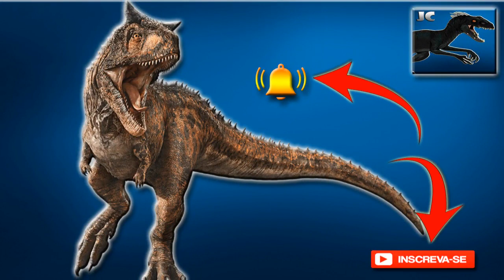Documentário Helicoprion + Bônus (Jurassic Clips)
O Helicoprion ("serra em espiral") é um peixe cartilaginoso semelhante aos tubarões, que surgiu nos oceanos do Carbonífero, há 280 milhões de anos, e se extinguiu há 250 milhões, no início do Triássico. Viveu onde hoje são Ásia, Oceania e América do Norte. Media até 10 metros, de comprimento e pesava entre 300 e 450 kg.
O que mais chama a atenção no Helicoprion são os dentes da mandíbula, dispostos em espiral e lembrando muito uma serra circular. Conforme o indivíduo crescia, os dentes mais velhos eram empurrados para o centro da espiral e davam lugar aos novos, maiores. A serrilha em suas bordas indica alimentação carnívora; talvez os dentes fossem especializados para quebrar a concha de amonites ou atacar cardumes de peixes.
Peixes condrictes têm esqueleto feito de cartilagem, que só se fossiliza em condições excepcionais. Por isso, os únicos fósseis conhecidos deste animal são os dentes, e ainda há muitas dúvidas sobre sua posição exata e como o Helicoprion agia com eles. Não foi até conhecer seu parente Ornithoprion que descobriu-se que a espiral ficava na maxila inferior, mas ainda assim reconstruções do animal divergem ao colocá-la na frente ou mais ao fundo da boca. Provavelmente, a segunda proposição: na ponta da mandíbula, os dentes teriam aumentado significativamente o arrasto e, assim, o esforço para nadar.
Há fósseis da Rússia, da China, da Austrália, dos EUA, do México e do Ártico canadense. Os primeiros, descobertos nos Montes Urais, foram descritos por Alexander Karpinsky em 1899. Os parentes vivos mais próximos do Helicoprion são as quimeras, peixes cartilaginosos que vivem nas profundezas oceânicas do Hemisfério Norte.
era muito semelhante a um tubarão mais, com propriedades e formas diferentes, pois a sua mandíbula, era muito estranha e diferente.
talves fosse mais forte e poderoso, que um tubarão branco ou tubarão tigre.
pessoal desculpem pelo vídeo, ser mutio curto mais e que eu estava na correria e precisava muito voltar a reativar o canal com alguma coisa mais, então pesso muito que me ajudem pois as visualizações estão baixas, se tiverem um amigo que gosta do mundo pré histórico por favor falem pra ele sobre meu canal, pois eu ainda tenho muito a mostra e odiaria ter que sair do you tube, então vejo vocês no próximo vídeo.